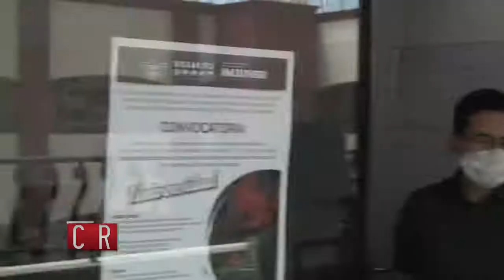CNR ROSARITO INFORMA Se abre pre-registro para apoyos a universitarios.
Se encuentra abierto el pre-registro electrónico📱para que participes en este apoyo económico para universitarios
➡️Para las bases y los requisitos consulta la convocatoria completa y descargar tus formatos en la pagina oficial del IMJUVER